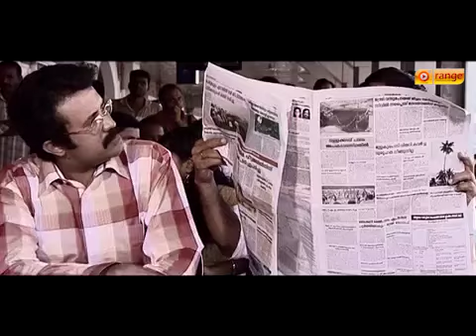ചില പ്രണയങ്ങൾ നമ്മളെ വിസ്മയിപ്പിക്കും | Yathrakkarude Sradhakku Short Movie